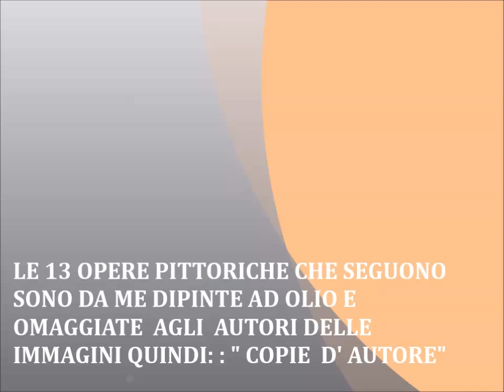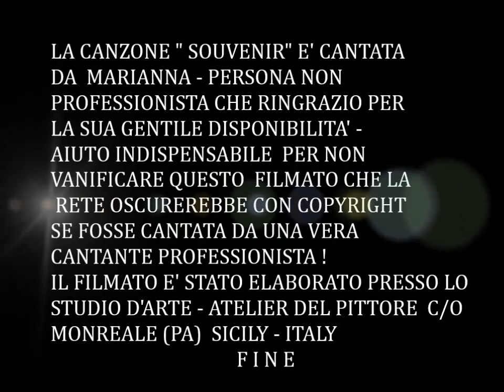Filmato LE MIE OPERE PITTORICHE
Parte della mia produzione di opere d'arte ad olio su tela, dal 1996 al 2015. Il filmato contiene una serie di foto di quadri, e come sottofondo musicale una canzone interpretata da Marianna; non è una cantante ma una mia carissima amica, che si è prestata per io non incorrere nel solito copyright!